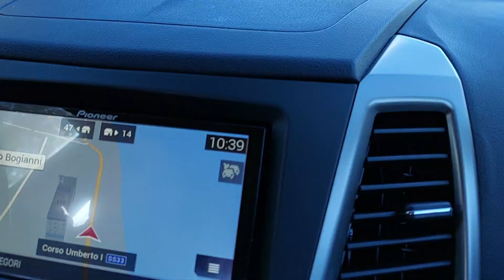Tresa- потерянное видео. Италия. Швейцария.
Деригетти - Регрессолог.   присоединяйтесь что бы не потеряться.
Финансовый застой.
Проработка подсознания
Добиться цели.